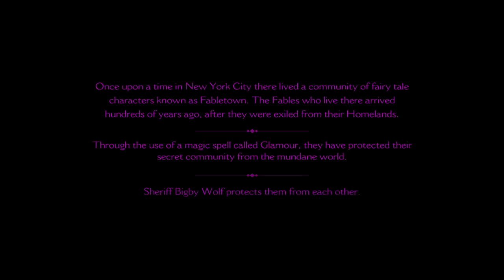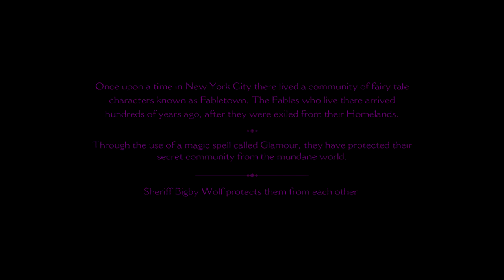Lin Play's - Wolf Among Us - Episode 1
Lin Tries to Play Wolf Among Us
Comment for the Tale Tale Games that you want me to play